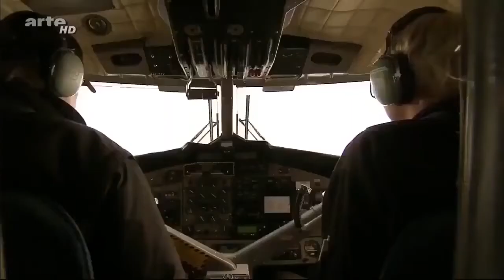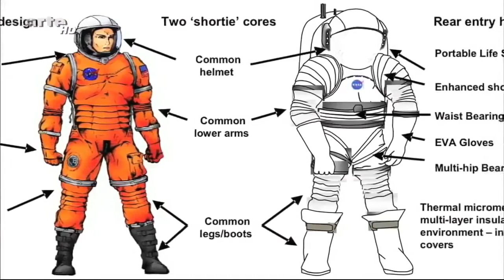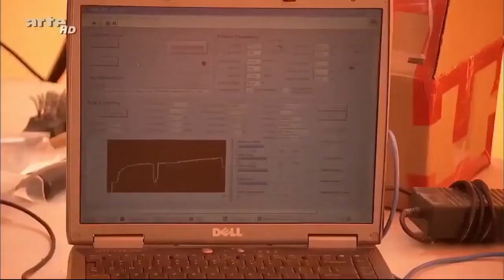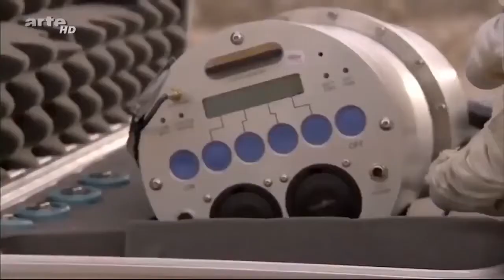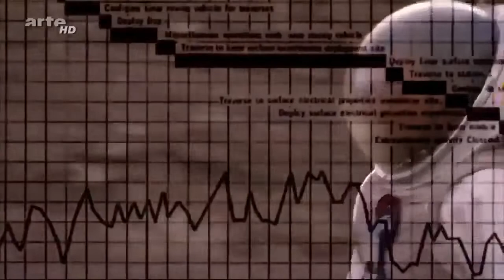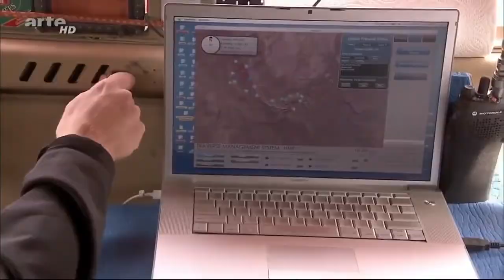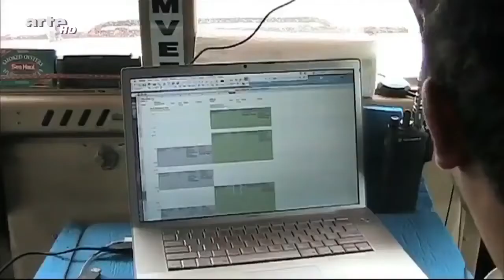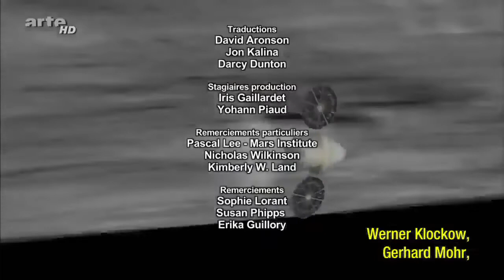Die Erforschung des Universums Dokumentation Deutsch Doku HD 2022